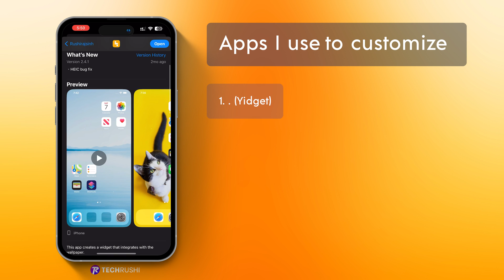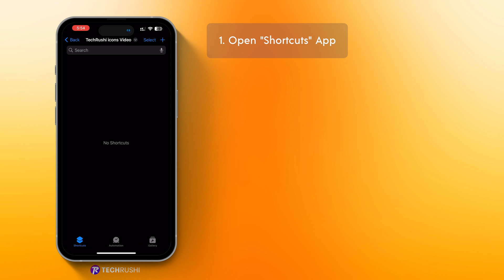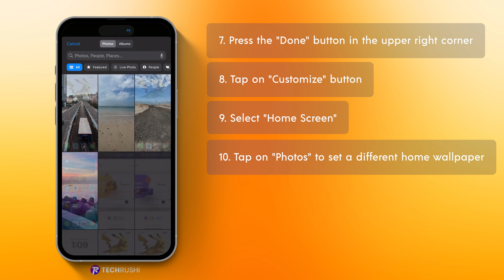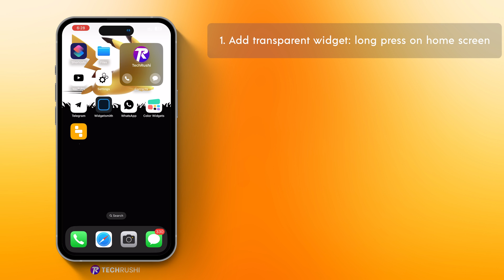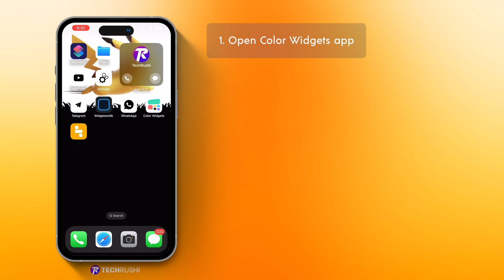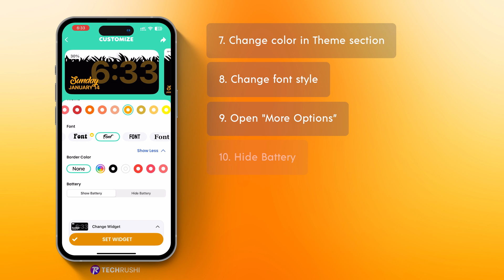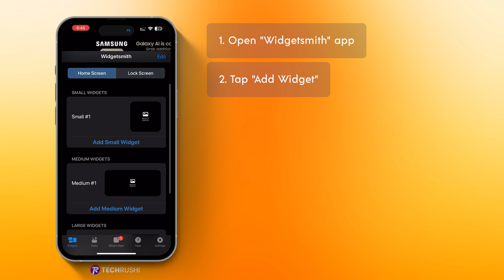iOS 18 THE ULTIMATE iPhone Home Screen Setup Ideas - 2025 Guide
THE ULTIMATE iPhone Home Screen Setup Ideas - 205 Guide

Create the ultimate iPhone setup on the home screen of your iOS 18 device. Customize your iPhone on iOS 18 and make it look different from other devices.

In this video, I'll walk you through step-by-step instructions on:

1️⃣ Changing App Icons: Learn how to personalize your home screen by swapping out the default icons for something more you.

2️⃣ Mastering Widgetsmith: Get to grips with one of the most popular widget customization apps. I'll show you how to use Widgetsmith to create widgets that truly stand out.

3️⃣ Adding Transparent Widgets: Keep your wallpaper visible and your screen uncluttered with sleek, transparent widgets. A minimalist's dream!

4️⃣ Custom Clock Widgets: Why settle for a boring clock? We'll guide you on how to add custom clock widgets that blend form and function beautifully.

5️⃣ Revamping Lock Screen and Home Screen Wallpapers: Say goodbye to bland backgrounds. Learn the secrets to choosing and applying wallpapers that reflect your style and mood.

🔥 Plus, we'll give you insider tips and tricks on bringing these elements together to create a harmonious, customized look that's uniquely yours.